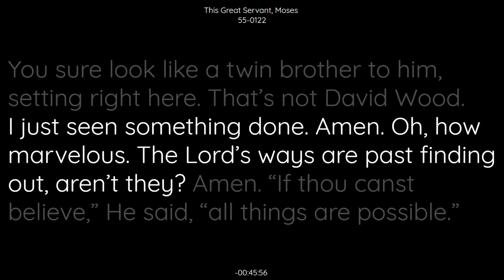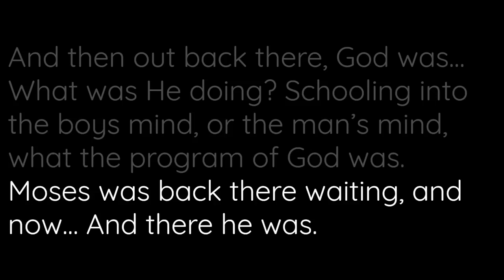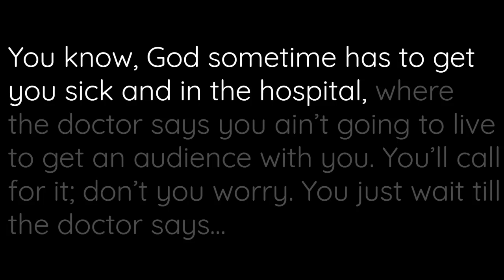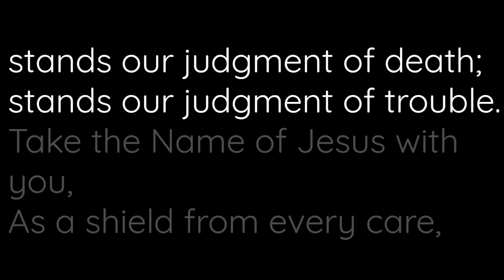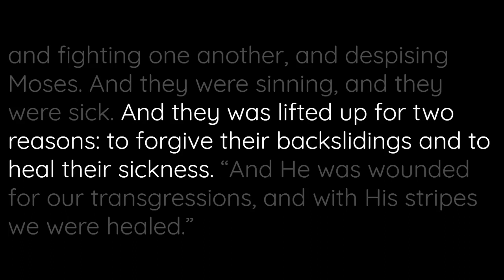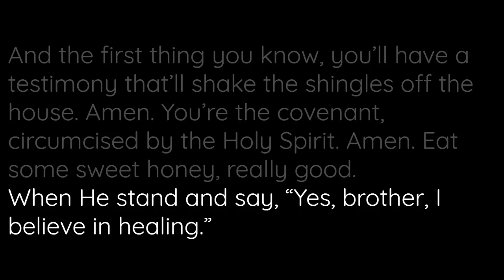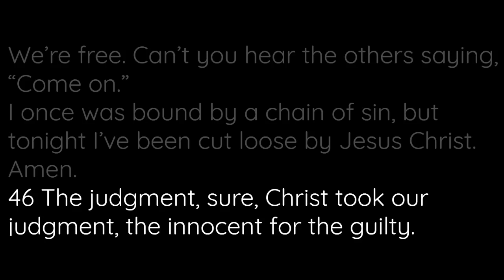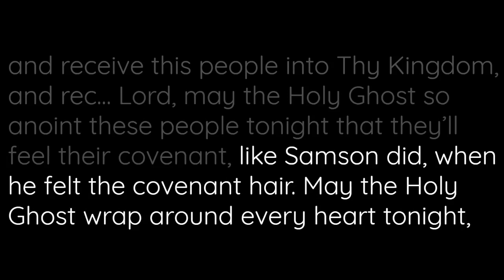55-0122 - This Great Servant Moses - William Branham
55-0122 - This Great Servant Moses - William Branham (Read Along Sermon)

55-0122  THIS.GREAT.SERVANT.MOSES_  CHICAGO.IL  SATURDAY_
«  E-9       †        Now, if you think you married a woman has a little temper, maybe God's trying to tame you down a little (You see?), so, and vice versa.
So Zipporah was a--kind of high-tempered. She proved it when she cut the foreskin from her son, and throwed it before Moses, and said, "Thou art a bloody husband to me." My, I'd imagine things wasn't too peaceful at times. And then out back there, God was... What was He doing? Schooling into the boys mind, or the man's mind, what the program of God was.
Moses was back there waiting, and now... And there he was. What did he do? He went to work for his father-in-law, Jethro, and he was herding his sheep out in the desert place. There's a perfect picture here before us tonight of a believer out of fellowship with God.

55-0122  THIS.GREAT.SERVANT.MOSES_  CHICAGO.IL  SATURDAY_
«  E-10       †        There he was, no fellowship, not one thing in that forty years was spoke that God did for him, or any way, any supernatural. He was out of fellowship. And when the Church gets out of fellowship with God, miracles cease, signs and wonders cease, revivals cease; God just moves right out when you get out of fellowship.
The thing to do, is keep (that what I was trying to say a while a go) the love of God in your heart. Keep fellowship with Him, and He will add these other things, just as we mature. Don't you think so?
And so, Moses, out of fellowship, no fellowship--out there in a strange country, amongst strangers, not his own people... She was his peop--the people there were Ethiopians, and he was a Jew. And there, completely out of reach of God, seemingly, and God all the time knowing, that no matter how much of a mess that God--that man makes out of the program of God, God's going to straighten it out. That's right.

55-0122  THIS.GREAT.SERVANT.MOSES_  CHICAGO.IL  SATURDAY_
«  E-11       †        So, just know, that there's going to be a Church appear before God, without spot, without blemish, without a wrinkle. God's going to do it. And if I fail to preach the truth, and Brother Joseph fails to preach the truth, and you brethren out there fail to preach the truth, "God's able of these stones to rise children unto Abraham." He... Somebody's going to preach and contend for the faith that was once delivered to the saints. Somebody's going to pull the Church on. That's right.
So no matter how much the picture was marred, it'd taken God forty years to rectify what Moses done in about three days, just get that picture straightened out again. He just took Moses and set him out here, and give him a high-tempered wife to kindly get him straightened out, and God went on down here fixing the picture around again, till He got it straightened out. But He was determined that He was going to do it, and He ordained Moses to do so. Oh, I just love that.

55-0122  THIS.GREAT.SERVANT.MOSES_  CHICAGO.IL  SATURDAY_
«  E-12       †        What He's... What God has determined is going to happen. Oh, don't it give you a wonderful feeling? What God has determined, it has to be. That's right. He's going to do it anyhow.
So what a time we can see, as God's fixing His picture back. And one day, while Moses, out of fellowship with God, perhaps thought, "Well, the vision of ever delivering the children of Israel is all past and gone. I guess I'll live and die here in the desert, and that'll be all there is to it. Why was I ever born in the world," or perhaps walking around there. And he had a stick in his hand. And he's walking along, and God appeared in a form of a--an Angel in a burning bush. And Moses seen it. I imagine he said, "Now, way back out here, where there's no more herders but myself, I wonder what that bush is on fire about. Has somebody slipped in here and set the bush afire?" He watched it, and he'd watch it, it didn't... God's got a way of attracting your attention some way, hasn't He?